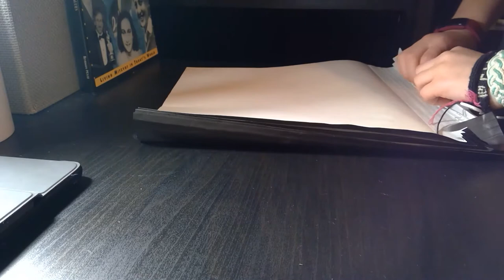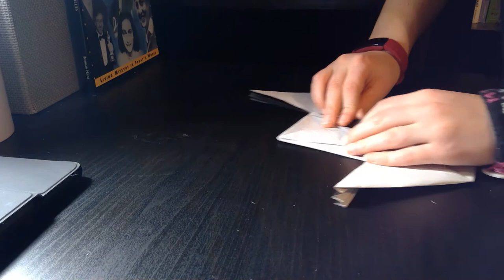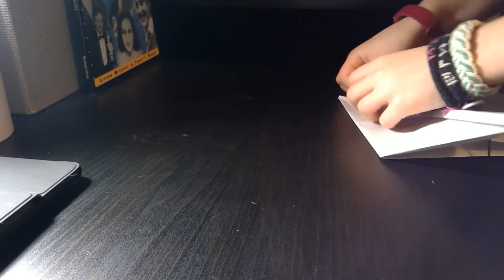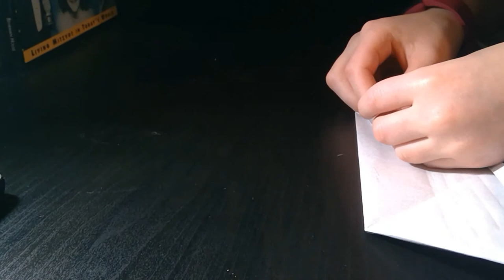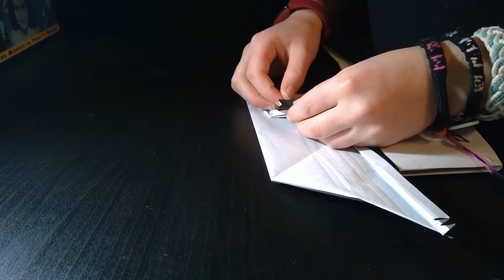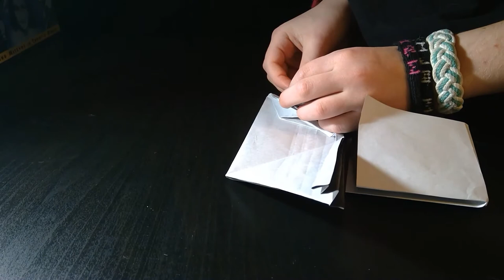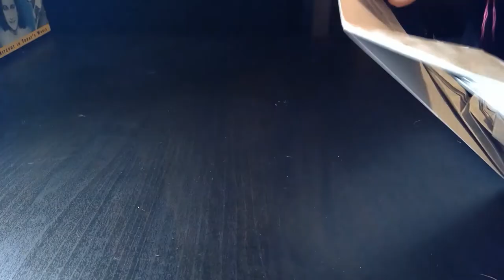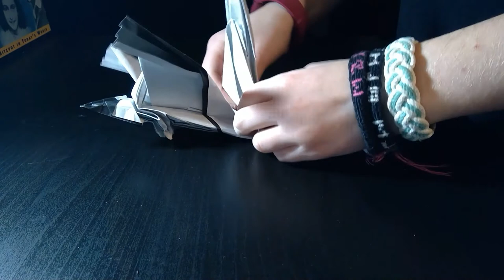Origami Little Red Flying Hood Tutorial (Me)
INTERMEDIATE
This is a model I based off of the folktale Little Red Riding Hood. It's a dragon with a hood as its face! Have a great day everybody!
; ) ; ) ; ); ); ); ); ); ); ); ); ); ); ); ); ); ); ); ); ); ); ); ); ); ); ); ); ); ); ); ); ); ); ); ); ); ); ); ); ); ); ) VISIT MY ETSY SHOP!